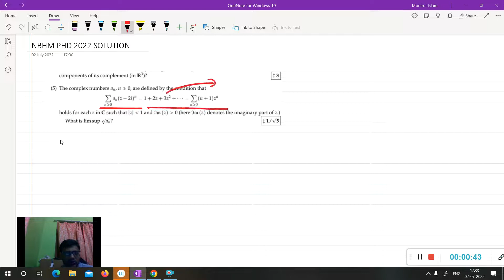NBHM PHD 2022 COMPLEX ANALYSIS AND ABSTRACT ALGEBRA SOLUTION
This video contains details solution of two question one from Complex Analysis and other from abstract algebra .Hopefully this solution will be helpfull for needy students .Follow my channel frnds for updates.

NBHM 2022 SOLUTION
NBHM 2022 COMPLEX ANALYSIS
NBHM 2022 ABSTRACT ALGEBRA SOLUTION